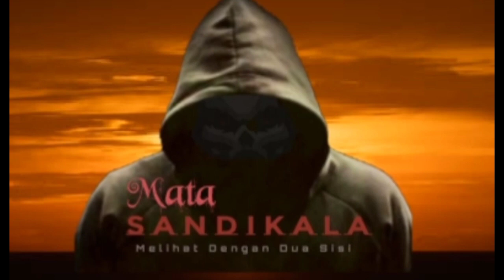Bayi Menangis tanpa Air mata itu Medis Apa Gangguan Jin !!!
bayi menangis tanpa air mata itu gangguan ghoib atau Medis semata ?

kita serahkan ke audiens ,, video ini hanya edukasi ilmu pengetahuan dengan dua sudut pandang ,, Mata Sandikala.
tanpa ada niat mempengaruhi keyakinan.